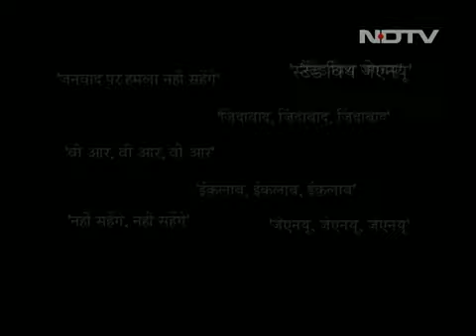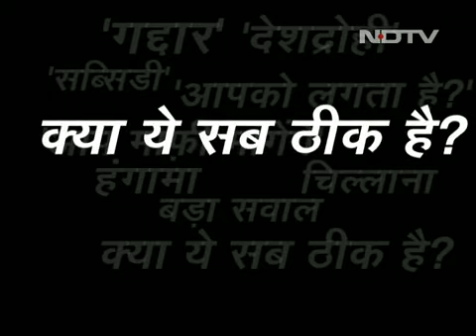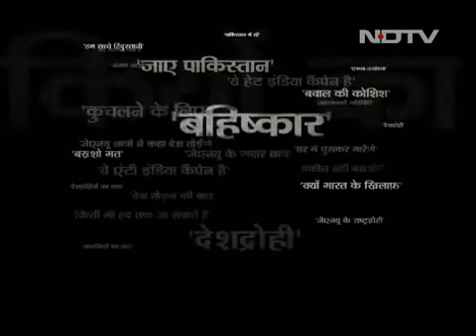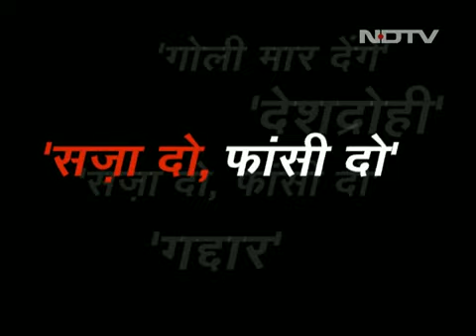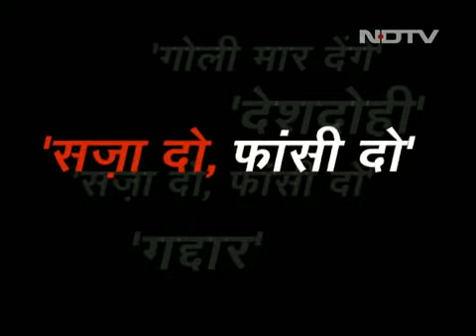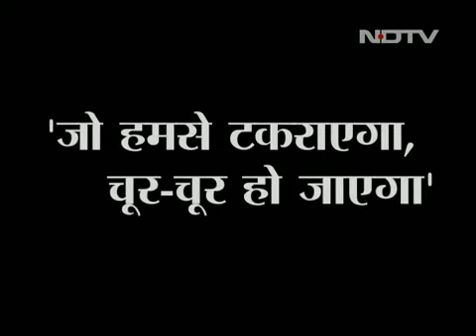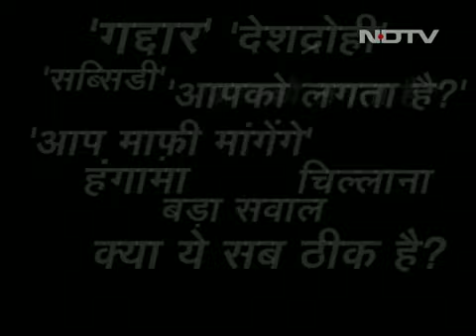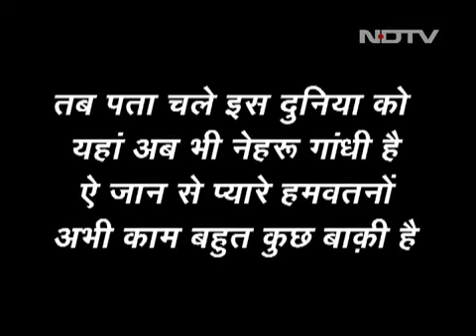Journalism a big challenge in India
Now a days being a journalist in India, serving truth in masses, become a big challenge. Any follower of political boss, who is not agree with our words, have open license to damage our image, have right to beat, injured us and can force us chanting Bande Mataram. If any of us dare to refuse then they are autorised to throw out of the country. What a dictatorship.